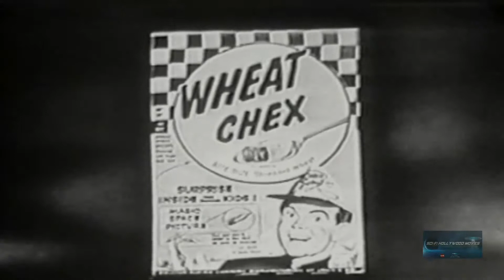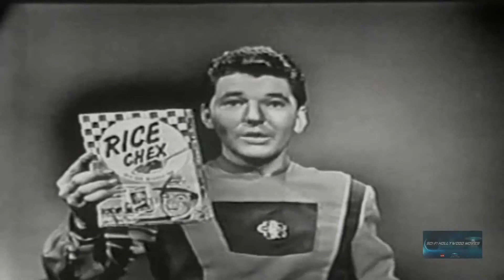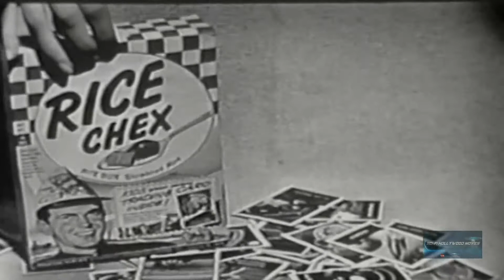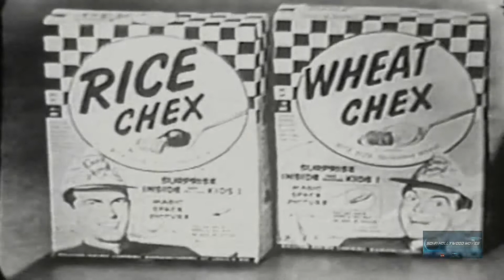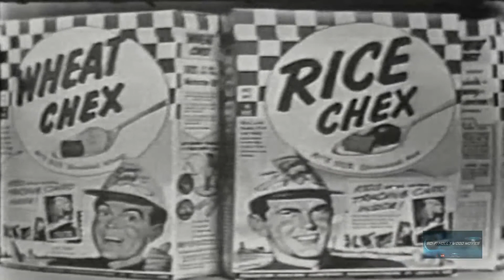Space Patrol | Season 4 | Episode 12 | Mr. Proteus and Poison Gas | Ed Kemmer | Lyn Osborn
Proteus lures Buzz and Happy onto his ship and into poison gas trap. They survive and Mr. Proteus escapes once again.